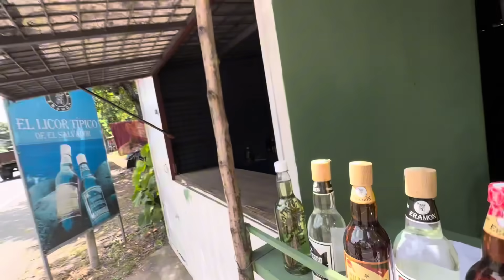Me puse a V3RG4 con CHAPARRO *Video termina mal* 🥴